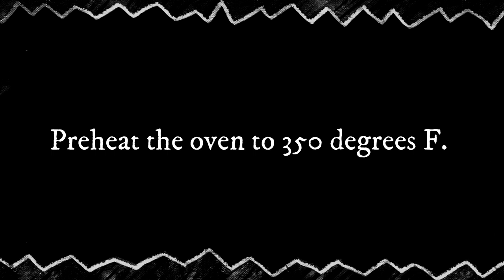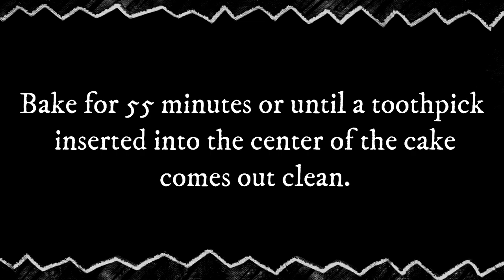Christmas Cakes || Christmas Special Fruit Cakes || No Oven Christmas Cakes Recipe || Recipe Tips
Hello everyone,
Here you go with Christmas Special Orange Plum Cake
let me know your review in the comment section.

Related topic:
Christmas plum cake recipe,
Christmas plum cake recipe at home
Christmas plum cake recipe without oven
Christmas plum cake without alcohol,
Christmas plum cake without maida
plum cake for Christmas,
new year cake,
new year,
Simple Christmas Special Egg Plum Cake Recipe Without Oven
Christmas plum cake recipe at home without an oven,